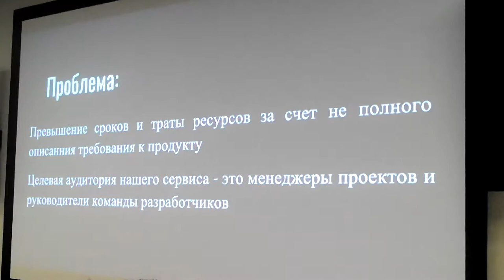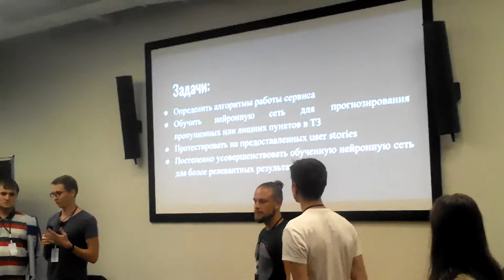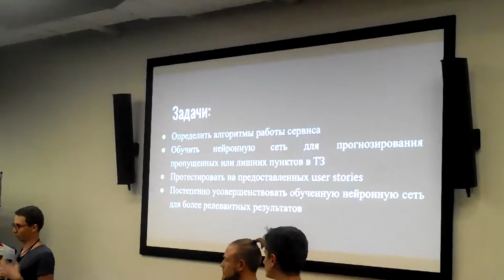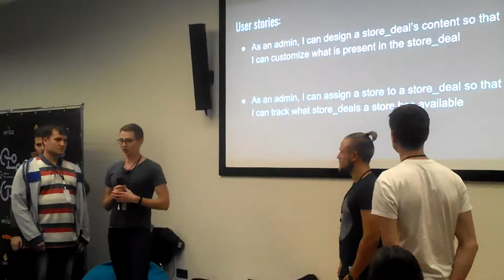DSHACK 20170923 18 34 29 Pro